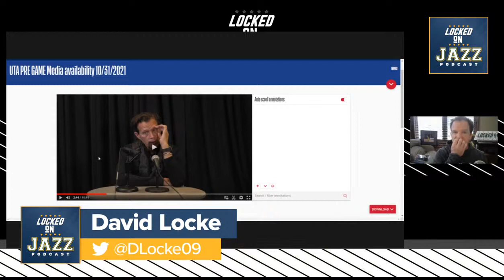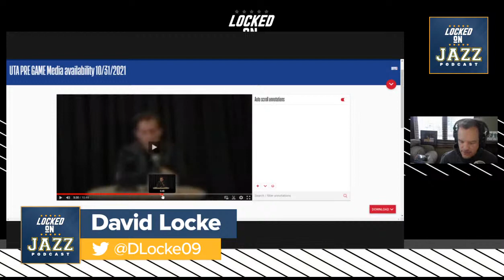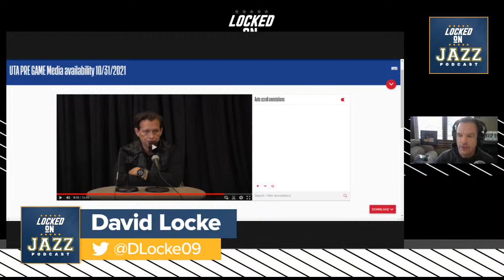LOCKED ON JAZZ - Weekend games, Shooting woes and increased physicality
The Utah Jazz split two road games over the NBA weekend with a loss in Chicago against the Bulls and then a win in Milwuakee against Giannis and the Bucks.

David Locke, radio voice of the Utah Jazz and Jazz NBA Insider, brings you the daily podcast on the Utah Jazz, Locked On Jazz. Now also available on You Tube and recorded live each morning.

Locke looks at the Jazz two games over the weekend. The struggles against the Bulls and a controlling effort against a short handed Milwaukee Bucks.
Then Locke looks at the over all shooting woes of the NBA and why it is taking place for veteran players.
Finally, Locke goes back to some comments made by Quin Snyder in the media session about the increased physicality